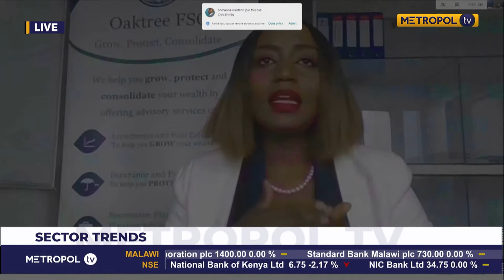Cultivating a wealthy money mindset